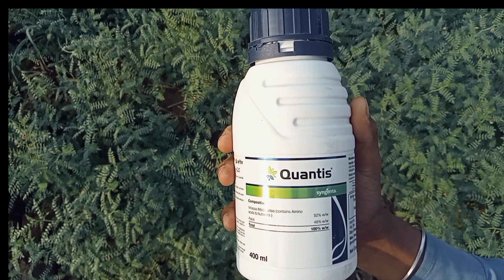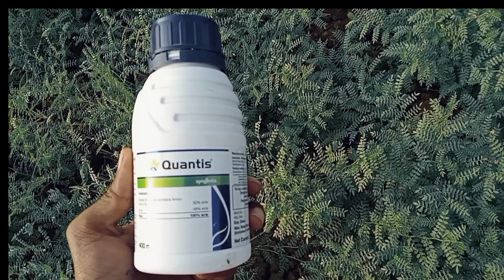new quantis tonic pgr||Quantis Tonic Syngenta||Price,dose,fayde,risult,use in hindi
quantis tonic kya hai?
क्वांटीस टॉनिक क्या है?,
quantis tonic uses in hindi
क्वांटीस टॉनिक का उपयोग कैसे करे?,
quantis tonic ka kimat,dose, fayde,use, result.
क्वांटीस टॉनिक का कीमत, डोज, फायदे, उपयोग, और रिजल्ट,
quantis syngenta, क्वांटिस सिंजेंटा
क्वांटीस टॉनिक कैसे काम करता है?
quantis tonic kaise kam karta hai?